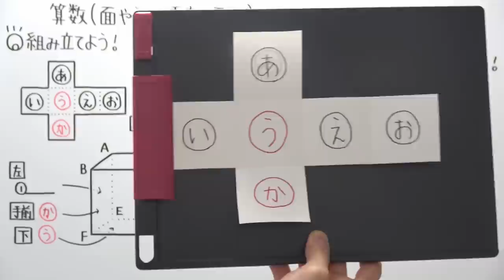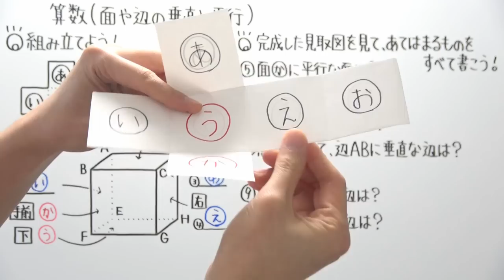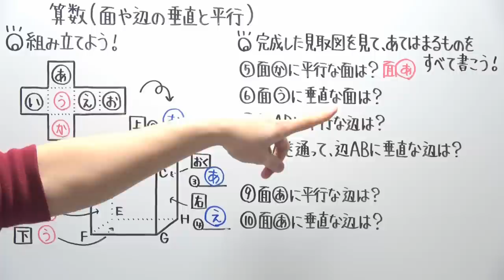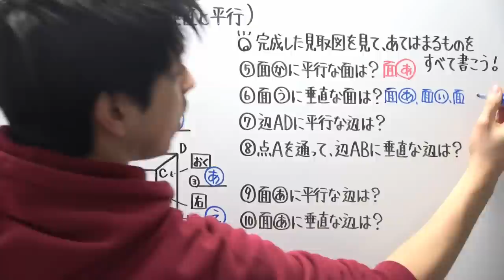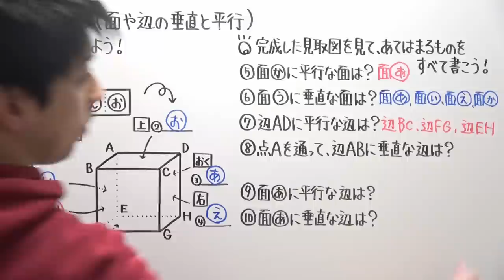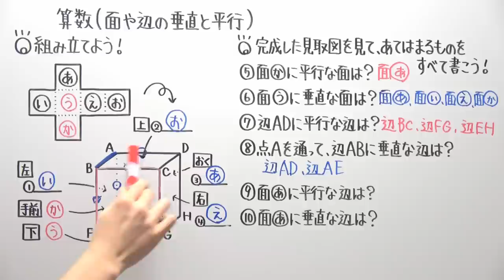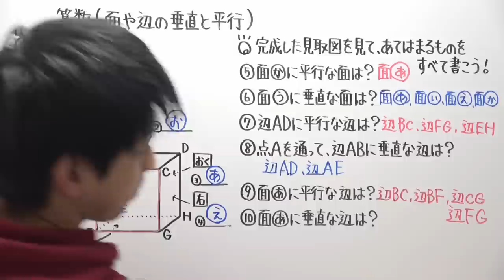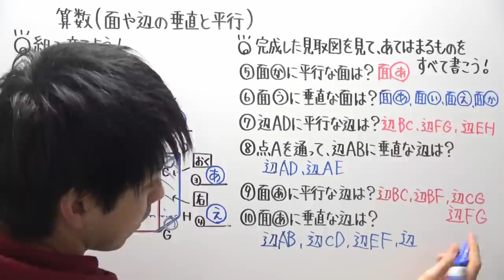【算数】小4-57 面と辺の垂直と平行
この動画は撮り直しをしたので前後の動画と雰囲気が違いますが同一人物です。